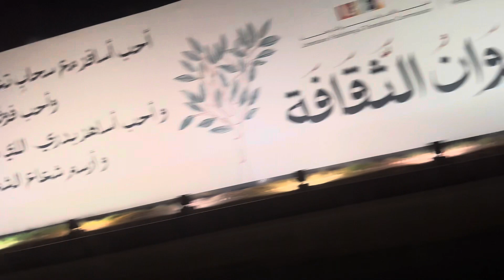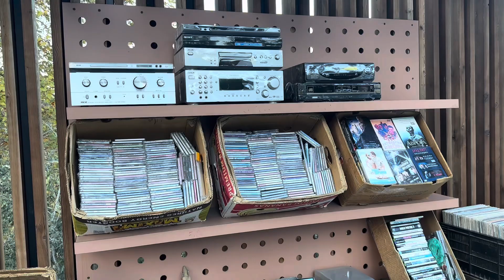Trip to Georgia Part1 🇬🇪✈️ ..”Somali mom in Saudi/georgia..”